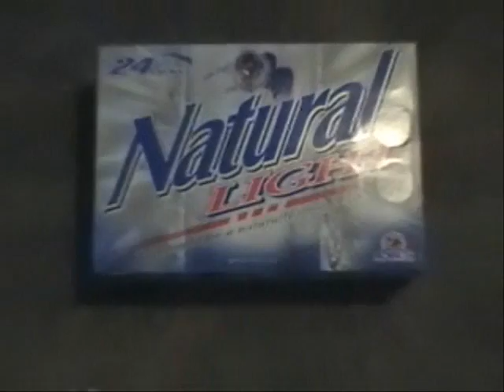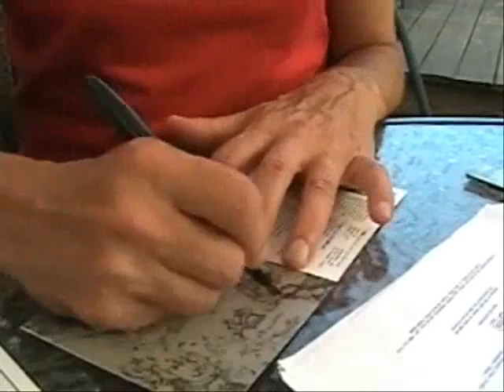Things I'll Miss from "HOME"!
Leaving on a Jet Plane!! Thanks NZ for the "flag"!!